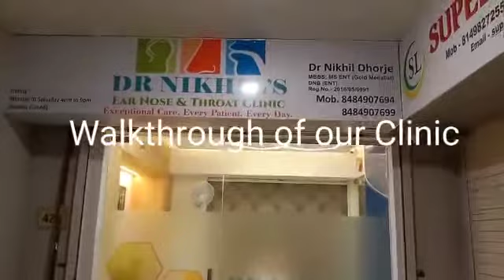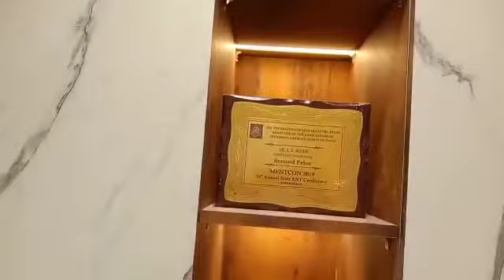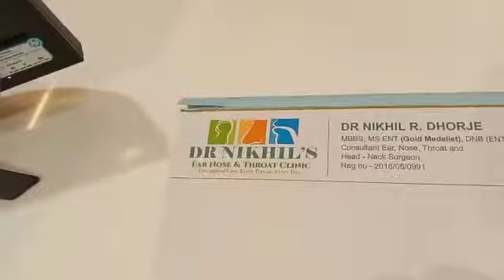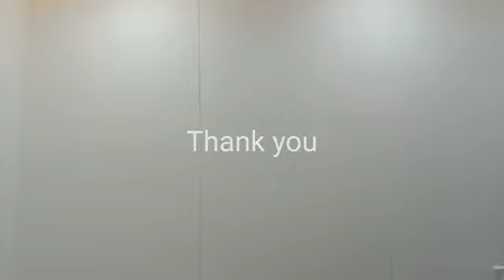Dr. Nikhil's Ear, Nose, and Throat Clinic, Moshi, Pimpri Chinchwad, India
Dr. Nikhil's Ear, Nose, and Throat Clinic, Moshi is a well-equipped clinic with all the modern equipment. The clinic has separate waiting and consultation areas which allow enough space for patients to wait conveniently at the clinic. Being a specialized ENT surgeon, the doctor offers a number of medical services. These include Micro ear surgeries, Endoscopic sinus surgeries (FESS), Micro laryngeal surgeries, Onco surgeries, and so on.